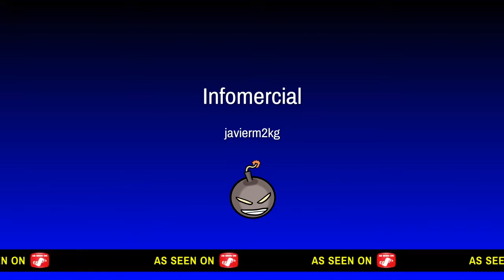Nuclear en crash | COD remastered -javierm2kg